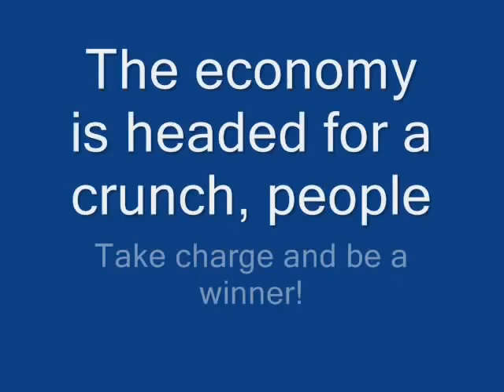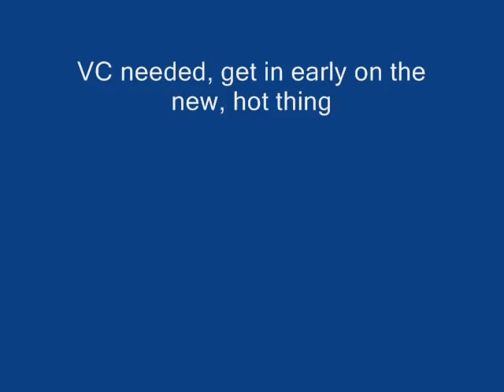Easy Millions $$$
The economy is headed for a crunch, people. It's going to tank. Don't wind up broke and in Shitsville. Follow my inexpensive instructions to EASY MILLIONS $$$ and become a successful tycoon, millionare just like me!  Drive a cool Jaguar like I do. Get yourself a famous show dog like Mia the pug (AKA as Mugsie in my spy video series on YouTube. The secret? Twigs. Corner the market. Keep your greedy (haha) eyes peeled for the next episode. Farrell Hamann will lead to you golden riches. Money, Gold, silver, wealth